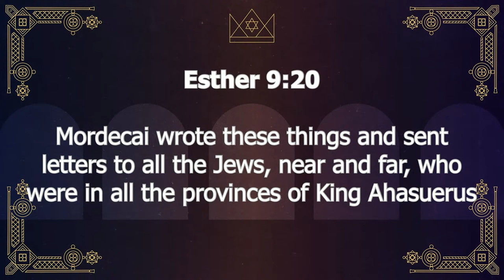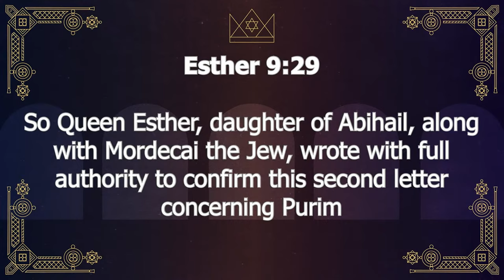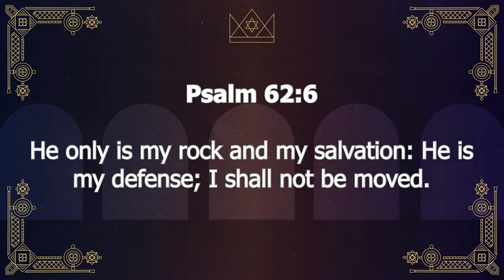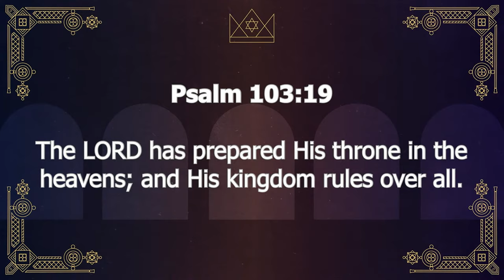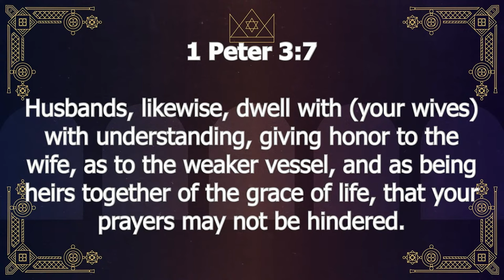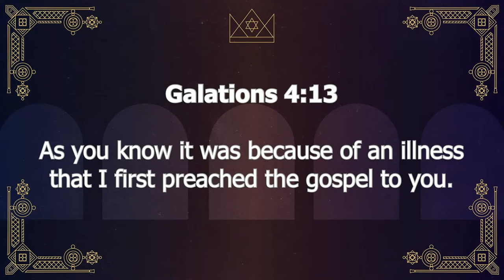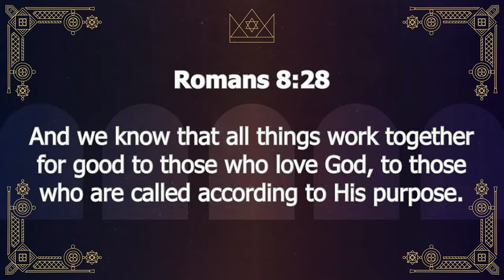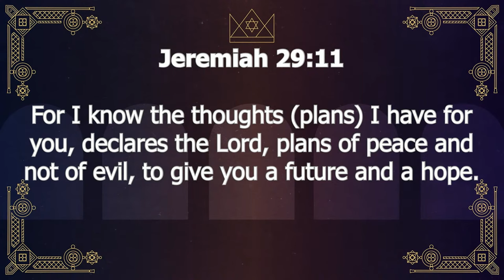Esther 1-2 | An Introduction | 10.25.23